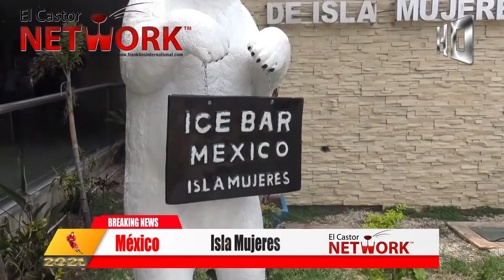🇲🇽 Isla Mujeres | El Castor Network™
News | Politics | Business | Documentaries
Isla Mujeres is a Mexican island in the Caribbean Sea, 13 kilometers off the coast from Cancún. It's a vacation destination known for beaches such as northern Playa Norte, resort hotels and for snorkeling and scuba diving on the surrounding coral reefs. At Punta Sur, the southern tip, there's a lighthouse, the remains of a Mayan temple and a sanctuary for sea turtles.